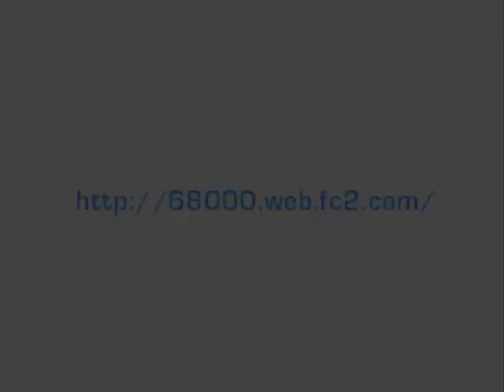Dr.Oherd Play´s Random Sega Genesis/MegaDrive Games (With Kega´s Fusion)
Hello Everyone !

Today i was playing random Sega Genesis/MegaDrive games almost one hour. I Play Fighting Games,Racing Game,Sports Games ETC. and i hope if you like this and. New Videos coming this week.